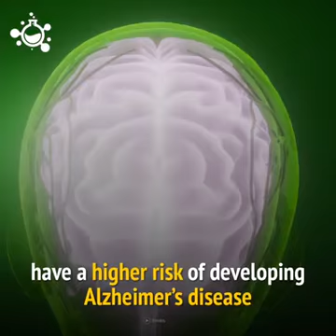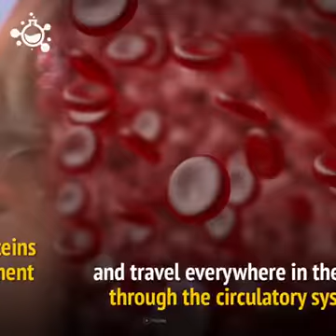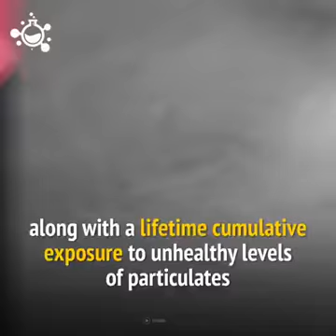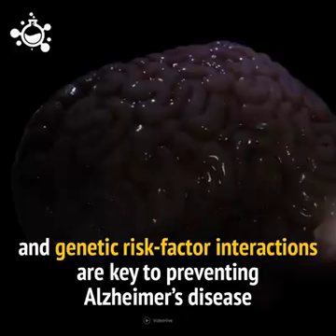How dangerous is pollution.__"hashem al ghaili"